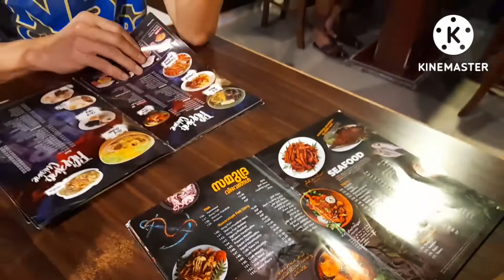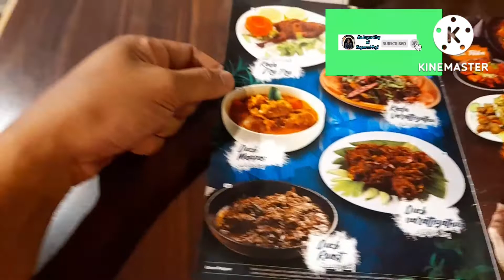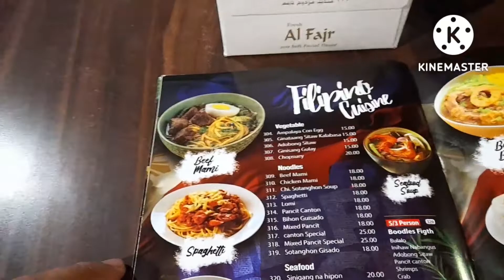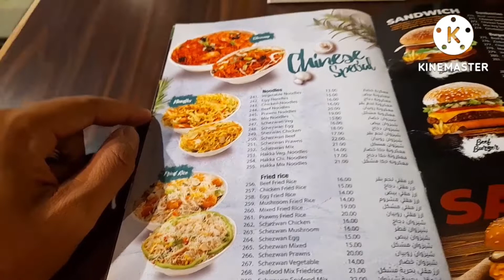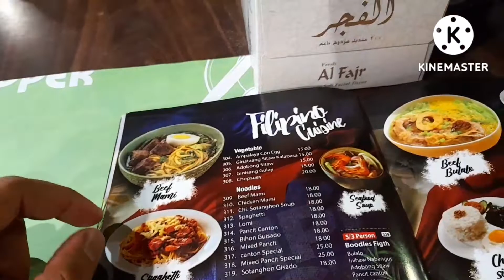advance birthday ni manager..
kainan sa Green pepper together with the gang hahaha